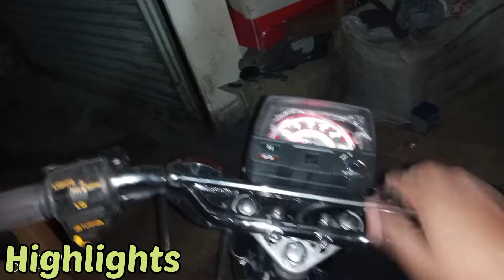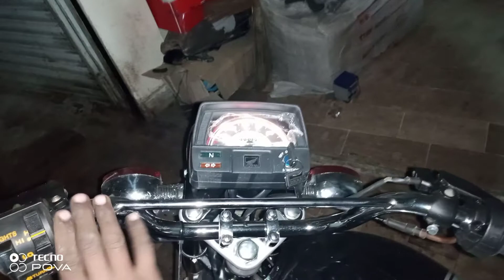Honda CD70 1986 Model | Modified 2022 | Sumit Vlog & Music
Honda CD 70 1986 Model Modified 2022
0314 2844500